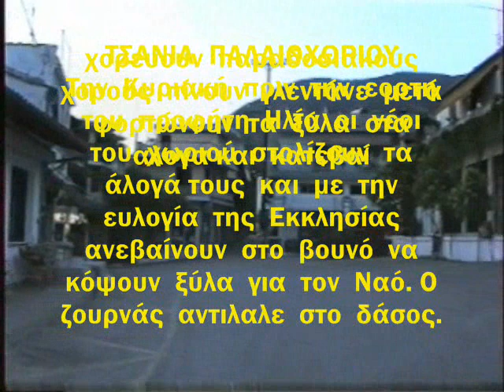ΤΣΑΝΙΑ ΠΑΛΑΙΟΧΩΡΙΟΥ ΚΑΒΑΛΑΣ 1997